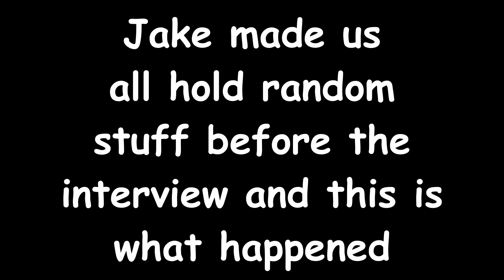The Burden - Interview #2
What we talked about their latest record "Sinking Feeling", having fans across the world, making a better record than Underoath did (sorry not sorry) and much more! Make sure to give these guys a follow/like!

If your band is interested in interviewing shoot us an email!

Did you like the interview? Thanks for your support it means so much guys!

If you could pick a shirt up that'd mean the world!